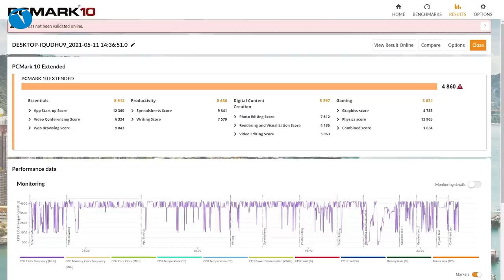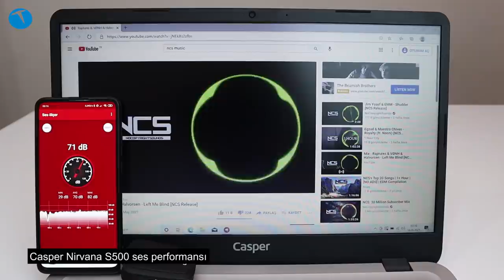Casper Nirvana S500 inceleme F/P tarafında rakip tanımayan bilgisayar!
Intel imzası taşıyan 11. nesil işlemcileriyle dikkat çeken Nirvana S500 modelleri fiyat / performans tarafında da beklentileri sonuna kadar karşılıyor.

Gayet ince ve şık bir tasarıma sahip olan bilgisayarda 15.6 inçlik FHD Anti-Glare LCD ekran bulunuyor. Bu ekranın kullanıcı beklentilerini karşılayacak şekilde tasarlandığını söyleyebiliriz.

Yeni Nirvana S500'ün en çok dikkat çeken özelliği ise 11. nesil Intel i7 işlemcisi. Bilindiği üzere bu işlemcide dahili olarak gelen Iris Xe G7 GPU'su yer alıyor. Bu dahili ekran kartının performansı hayli iyi olduğu için harici ekran kartı gereksinimini de ortadan kaldırıyor.

15.6” FHD Anti-Glare LCD
1165G7 Intel Core 11.Nesil İ7 işlemci
32GB 3200MHZ RAM 1TB HDD + 500GB NVME M2 SSD
NVIDIA MX450 2GB Harici Ekran kartı
Intel Iris Xe G7 Dahili Ekran kartı
Windows 10
INTEL 9462AC Wifi
19.9mm incelik
1.9kg hafiflik
52WHR gücünde 10saate varan batarya ömrü
Metalik gri tasarım (yüksek kalite taşlamalı plastik materyal)

00:00 Giriş
01:10 Casper Nirvana S500 tasarımı
03:25 Casper Nirvana S500 teknik özellikleri
05:55 Irıs Xe G7 vs. MX 450
07:40 Casper Nirvana S500 test sonuçları
09:37 Casper Nirvana S500 ses performansı